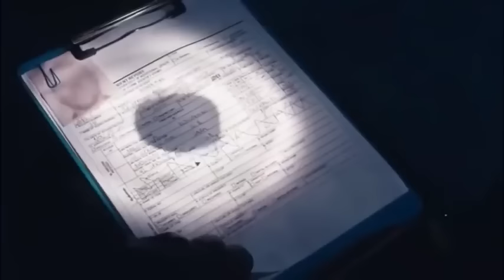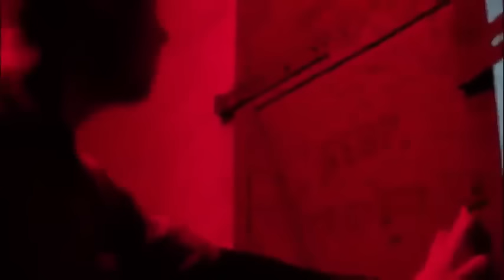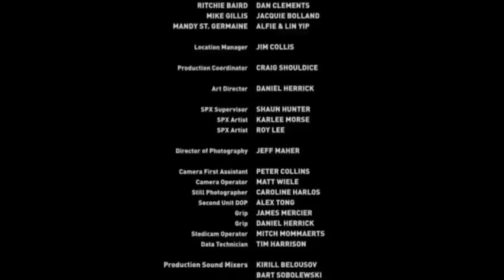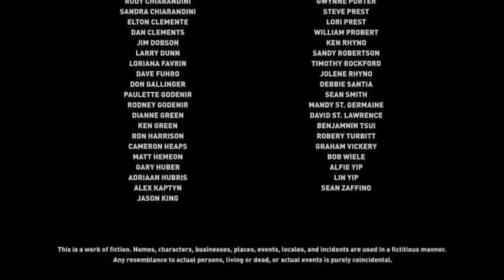Película De Zombies asesinos 2024 completa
La Mejor Película De Zombis 🧟‍♂️ 2023 Nueva y Mejor